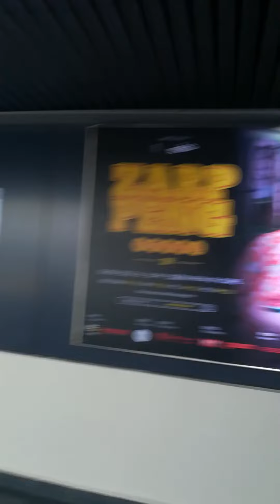Cable car genting Highlands mountain view casino games genting Highlands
CABLE 🚠🚡 CAR GENTING HIGHLANDS